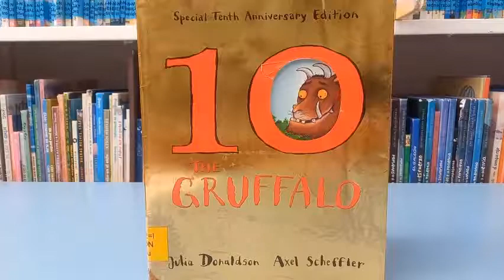MY FIRST GRUFFALO